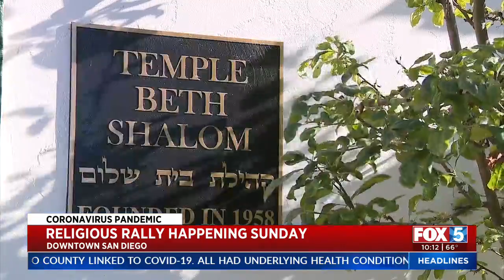Churches Prepare For Sunday Rally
Churches across San Diego County are just days away from having their first services at parks this Sunday, and many are also preparing for a rally set to take place the same day.